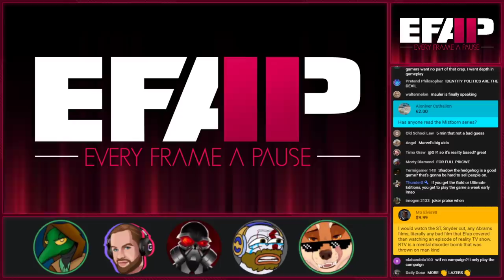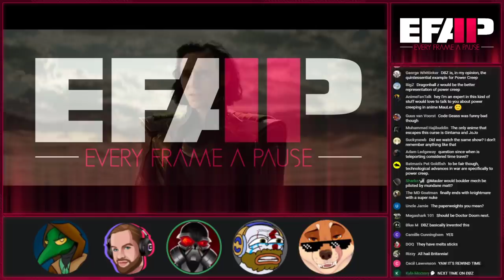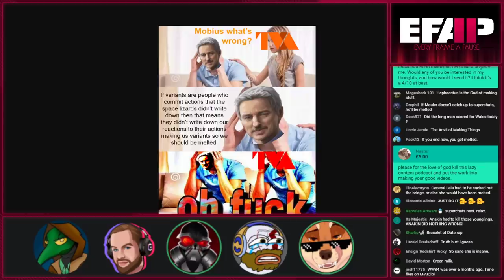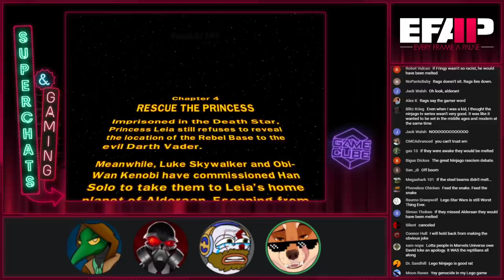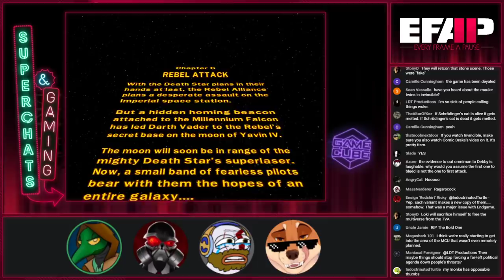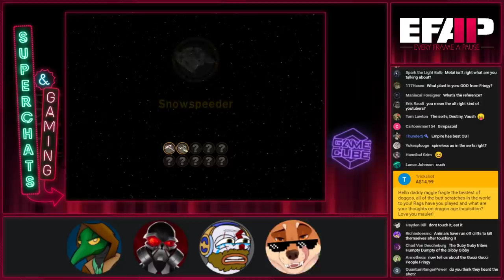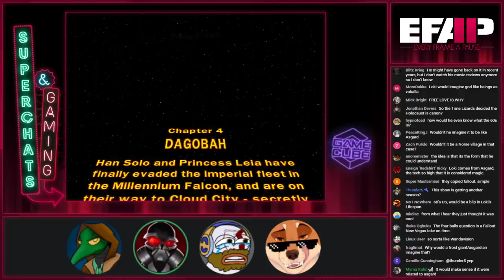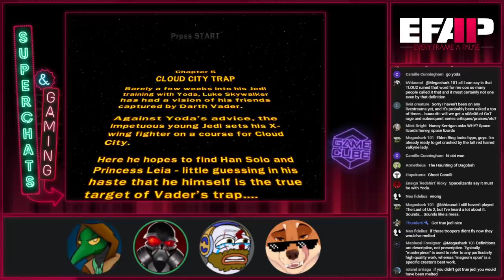EFAP #140 - Writing Insecurities - Loki and the MCU - Winding down and Catching up